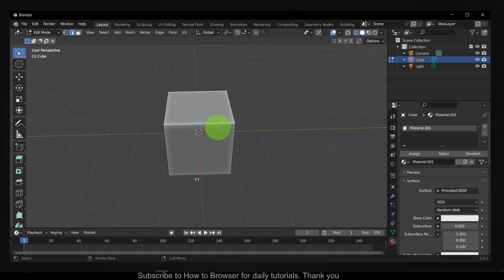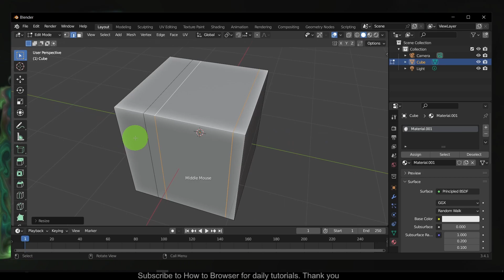Blender Tutorial: How To Move Loop Cuts In Blender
You won't want to miss a single detail of this tutorial since I will take you step-by-step through the entire procedure. So please follow along with me and watch the entire video on How To Move Loop Cuts In Blender